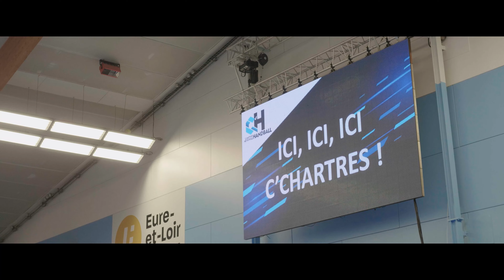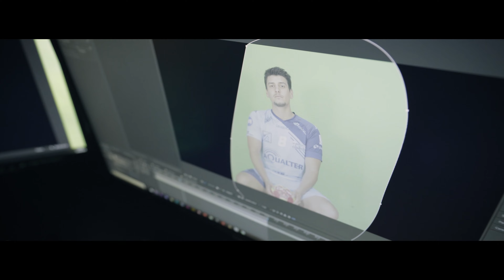Story of CCMHB By ART VISUAL STUDIO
Partenaire de longue date avec le CCMHB.

Vidéo d’entreprise audacieuse, motion design créatif, ou publicité efficace, notre équipe d’experts vous accompagne pour rendre votre business unique et irresitible en vidéo !